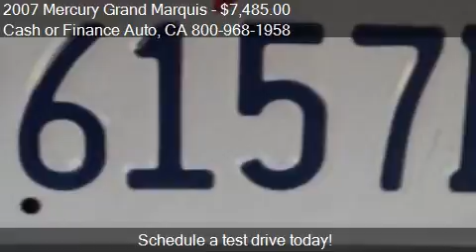2007 Mercury Grand Marquis GS 4dr Sedan for sale in BELLFLOW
This 2007 Mercury Grand Marquis GS 4dr Sedan is for sale in BELLFLOWER, CA 90706 at Cash or Finance Auto.
Engine: V8 4.6L V8
Transmission: Automatic 4-Speed
Color: White
Mileage: 0
Contact Cash or Finance Auto 16720 Lakewood Blvd BELLFLOWER, CA 90706 to test drive this 2007 Mercury Grand Marquis GS 4dr Sedan today.